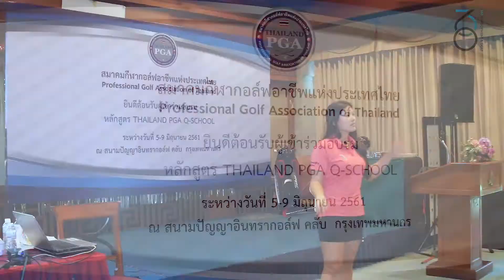Coach Stephanie Oukeo: Thailand PGA Q-School Seminar 2018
A brief view of Coach Stephanie Oukeo as a guest speaker at the Thailand PGA Golf Instructor Q-School Seminar 2018 discussing about Junior Development Coaching; for all coaches who want to make an impact or difference in a kid's life with the help of golf. Everything you need to know about kids' mental/physical growth, equipment, parenting coaching and why/how to become a great junior coach.

Thank you to the PGA of Thailand for selecting and inviting Coach Stephanie on the 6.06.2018 at the Panya Indra Golf Course.

From Coach Stephanie : I would like to give a big Thank You to the Thailand PGA and all the staffs for organizing the Thailand PGA Q-School seminar 2018 and inviting me as a Junior Coach Expert Speaker on the June 6th, 2018.

I had a lot of fun sharing my experiences and knowledge to all the future coaches. Thank you to all the participants for attending and having the passion to development your teaching skills. I wish everyone the best and may this new journey be full of adventures!!!

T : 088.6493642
f : @360DGolf

Production by : Nutchapol Boonakas